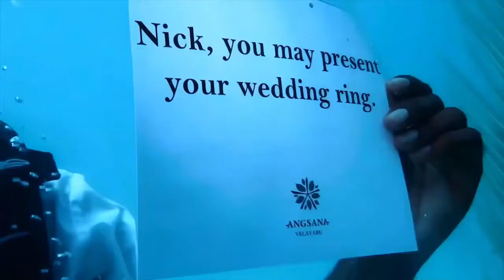Angsana Velavaru Resort, Maldives Haa Dhaalu Atoll